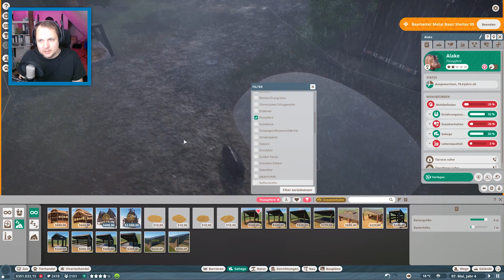Ein Happy Hippo kommt selten allein | Planet Zoo Let's Play #05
Heute lassen wir die Happy Hippo's los...Ich versuche mich an einem Gehege und bekomme einige Probleme. Vielleicht könnt ihr mir ja helfen ;)
Schöne Weihnachtstage euch noch...

► Werbung aktiv? Dann bist du schon Spender!
Meine kompletten Youtube-Einnahmen werden an das Projekt Deutsche Stiftung gegen Mangelernährung

● Instagramm ► Moderncconsumer
- Meine Hardware -
16GB Arbeitsspeicher
500GB SSD